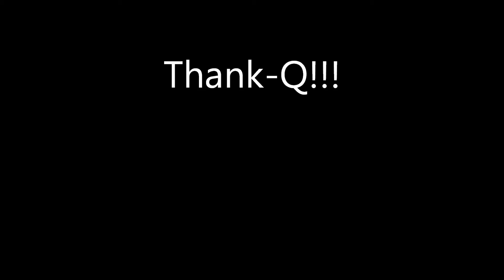BAD SPELL - Sick On Love @ Star Bar Atlanta, GA 2017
These guys ROCK!! Be on the lookout for a record hopefully coming soon!